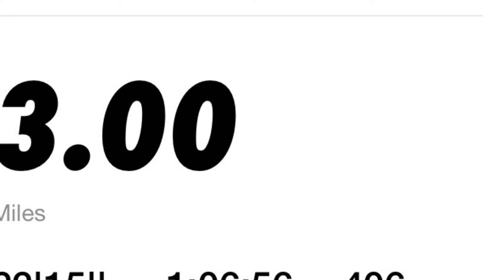COME WALK WITH ME DAY 141 GUYS!!